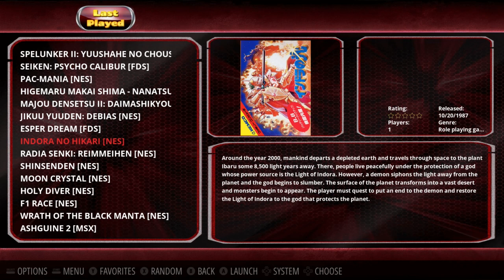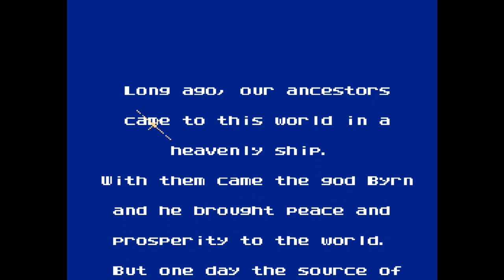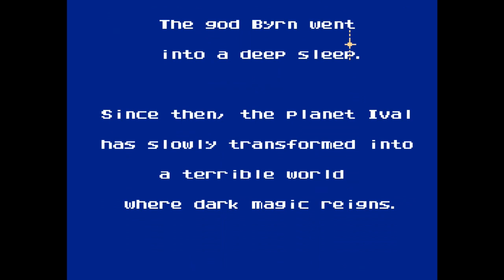Indora No Hikari (NES) - [Part 01] - - The Quest Begins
Ever wonder what would happen if you combined Zelda’s top-down side scrolling exploration with Dragon quest’s turn-based mechanics? Indra no Hikari or (Light of Indra) is a console RPG developed by Kemco for the Famicom and published in 1987. You play as a typical wandering knight taking place 2000 years into the future after fleeing from a depleted earth to colonize another planet in the far reaches of space. It is on this colonized planet where the game takes place. Here citizens go about their daily lives and live peaceful under the protection of a god. How ever an evil demon approaches the planet turning it into a wasteland of mostly deserts and scattered ruins. The people have erected settlements to survive in this barren dystopian world. It is up to you to who must journey across the planet to put an end to the demon and restore the Light of Indra to the god that protects the planet.

The game’s mechanics play out like a traditional rpg with turn-based accept you explore the world using side scrolling navigation typical of most Zelda games and you are able to see enemies on the map as well so you can choose rather or not to partake in any of the battles. As the quest gets further, you learn new spells, gain new allies, and navigate dungeons to defeat specific bosses usually in a typical rinse and repeat fashion until the game ends. A very obscure NES rpg that I could not find really any info online but thanks to King mikes translation I can finally play it and provide it here as content on my channel. I hope that this guide provides invaluable to you wanting to complete it and be sure to leave any feedback or comments below, thank you.